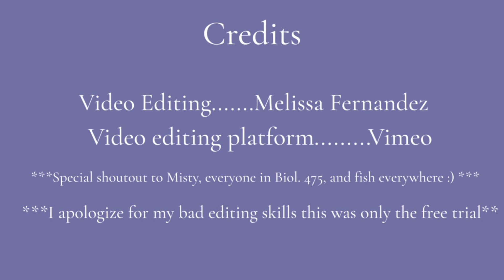The lifecycle of Clownfish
This video discusses the complete lifecycle of clownfish